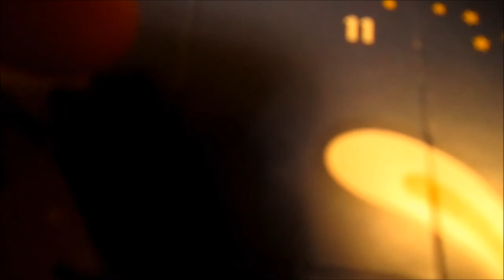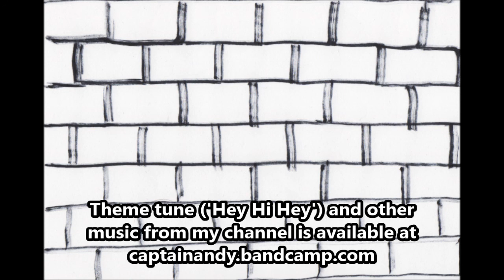The Behaviour Of Your Subscribers Reflects On You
(NB: although the Shoebox Appeal is run by a Christian charity, they don't discriminate or evangelise).